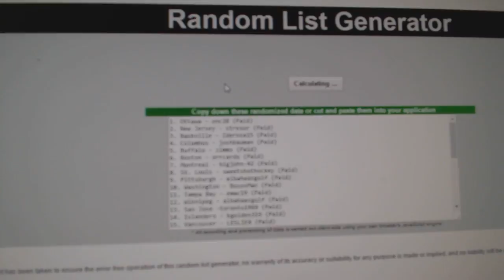Multi Randoms - C&C 7472